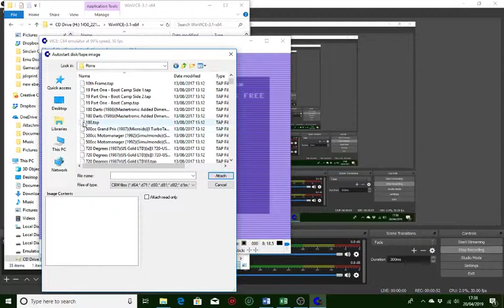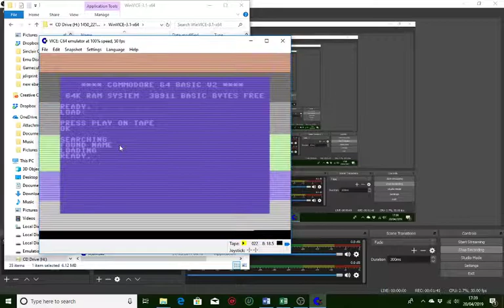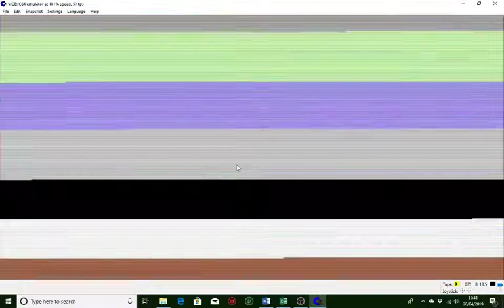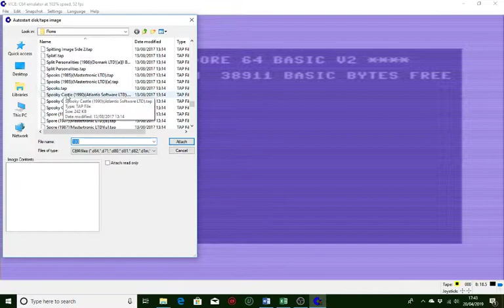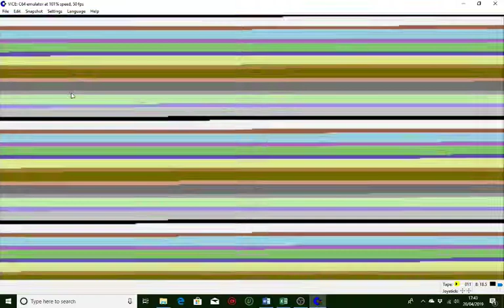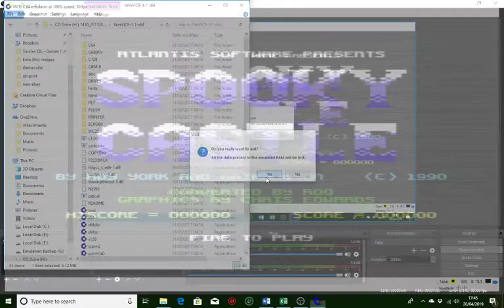C64 VICE Emulator